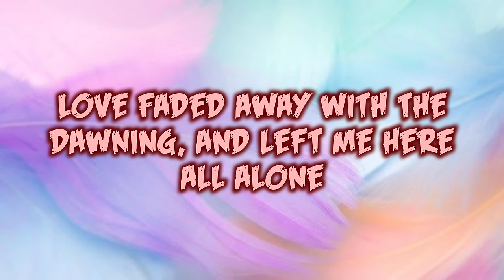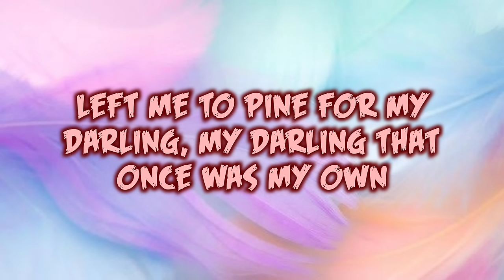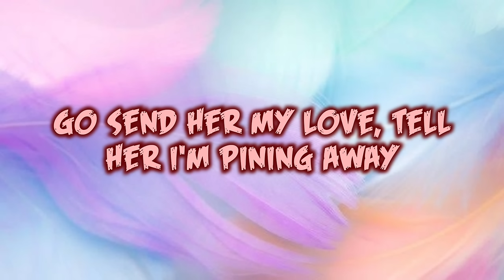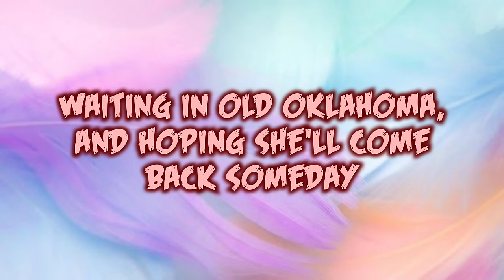Oklahoma Waltz with Lyrics_English Balse | JeMaRoN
Oklahoma Waltz with Lyrics

Cover by Irene Macalinao
Original Artist: Johnny Bond (Cyrus Whitfield Bond)